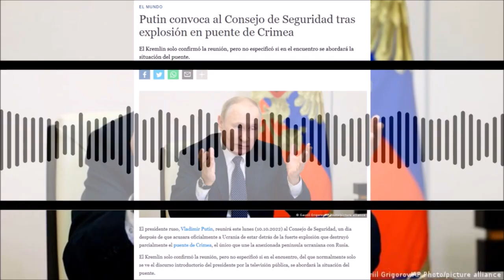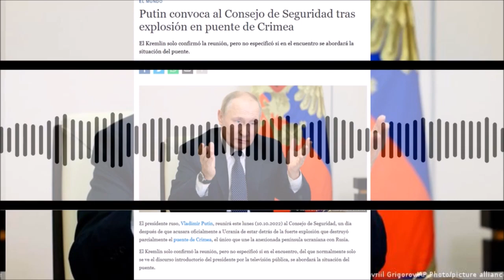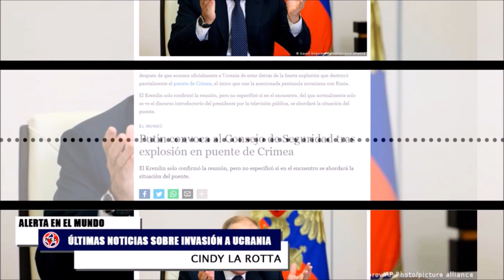ALERTA EN EL MUNDO ⚠️ ÚLTIMAS NOTICIAS INVASIÓN A UCRANIA || Lunes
putin convoca al Consejo de Seguridad tras explosión en puente de Crimea
El Kremlin solo confirmó la reunión, pero no especificó si en el encuentro se abordará la situación del puente.